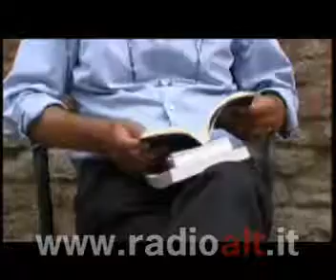Intervista a Piergiorgio Odifreddi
Il Professor Odifreddi intervistato a Mantova a breve distanza dalla pubblicazione (per le edizioni Longanesi) del libro "Il matematico impenitente", che prosegue il discorso intrapreso tre anni prima con "Il matematico impertinente" e integra anche il repertorio dei temi cari a Odifreddi. Grandi polemiche sono state sollevate dal libro "Perché non possiamo essere cristiani (e meno che mai cattolici)", pubblicato da Longanesi nel 2007.
Intervista di Massimo Villa. Riprese di Paula Oudman.